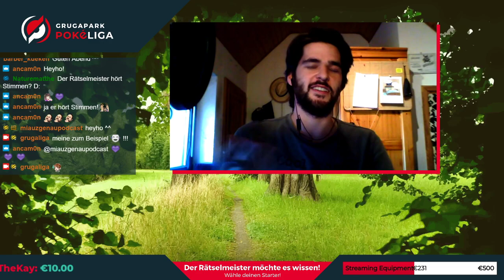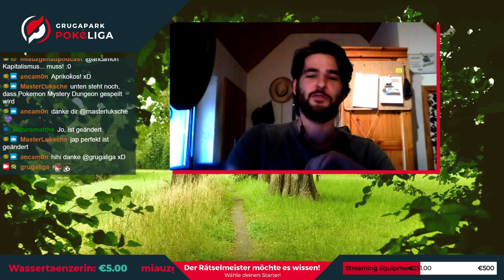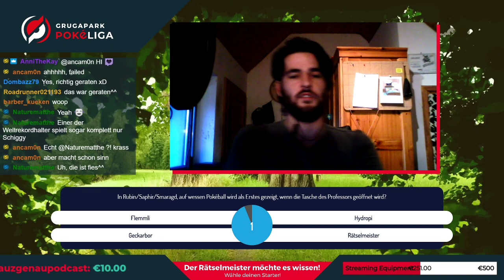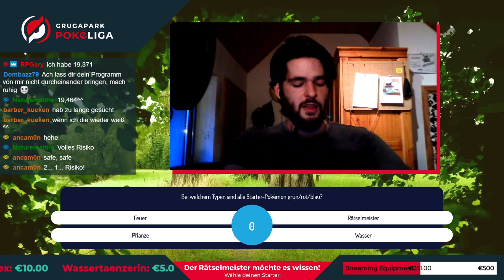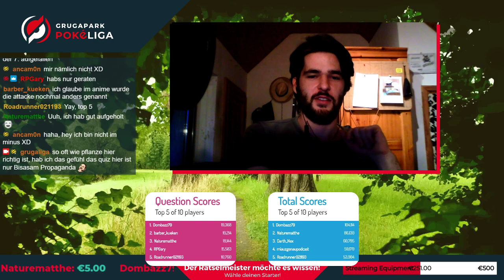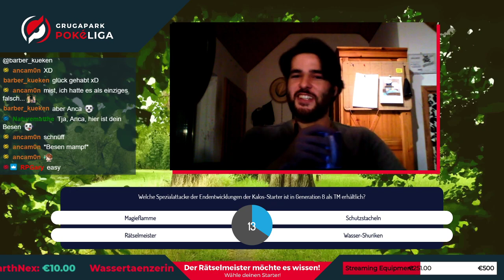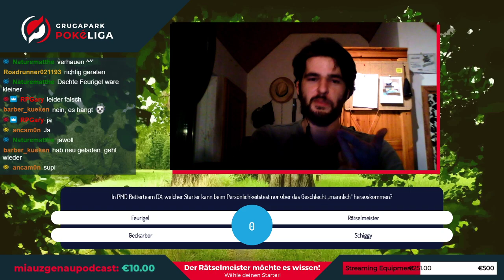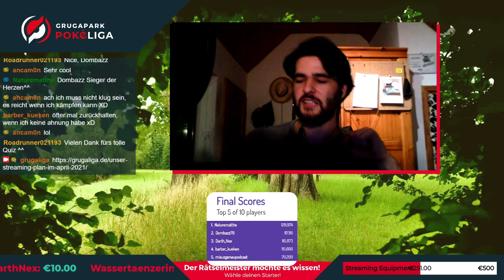Wähle deinen Starter! - Der Rätselmeister möchte es wissen! Das Pokémon-Quiz mit Jan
Unser Live-Quiz geht in die nächste Runde!

In dieser Ausgabe fragt Rätselmeister Jan das Wissen über die Starter-Pokémon ab. Klassisch dazu gab es zu den insgesamt 20 Fragen jeweils drei Antwortmöglichkeiten, eine für Pflanzen-, eine für Feuer- und eine für Wasser-Pokémon.

Ist die Wahl der richtigen Antwort genauso knifflig wie die Wahl des ersten Pokémons, welches euch auf euren Reisen begleiten soll?

Schaut bei unseren Live-Streams vorbei